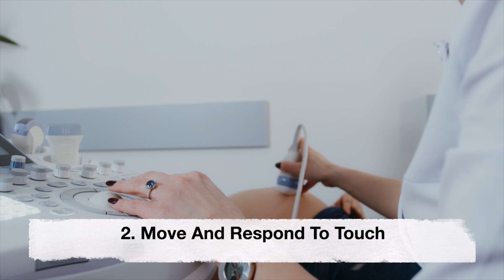12 Things babies can do in the womb | Interesting Facts About Unborn Babies | Mother Baby Care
The development of a baby in the womb is an amazing process that often goes unnoticed by the outside world. Although the baby is still in its early stages of life, there are a number of interesting things that babies can do in the womb.

Things babies like in the womb
Weird things babies do in the womb
Do babies in the womb wake up when you eat
Do babies get scared in the womb
How do I know if my baby is sleeping in the womb
Do babies sleep in the womb at 12 weeks
How long do babies sleep in the womb at 32 weeks
How long do babies sleep in the womb at 34 weeks